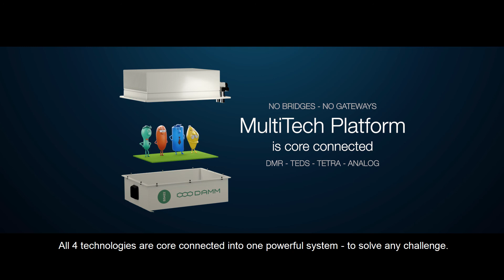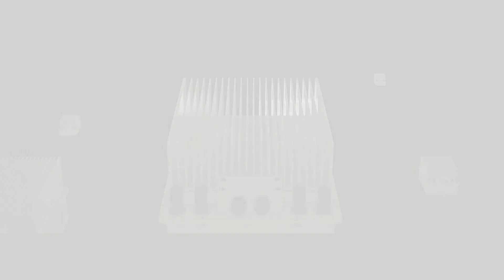DAMM MultiTech Platform for critical communication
No more need for gateways or bridges! With the core-connected DAMM MultiTech Outdoor Base Station BS422 you can easily combine multiple technologies in one coherent system. Or choose the one technology that matches your current need – and scale anytime to meet changing voice and data needs with a simple click.

Multiple technologies – one software
With everything covered by one system, operation, maintenance and repairs are simply easy. Multi-technology networks can be managed in a single network management tool with one central subscriber register.  Applications like dispatchers and voice and data log systems can be used across all technologies, and all technologies use the same gateways.